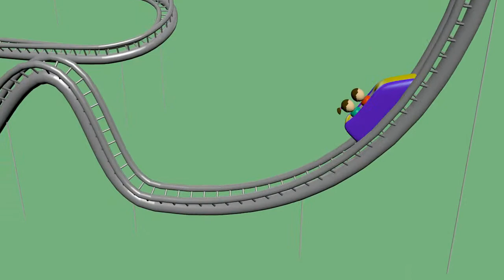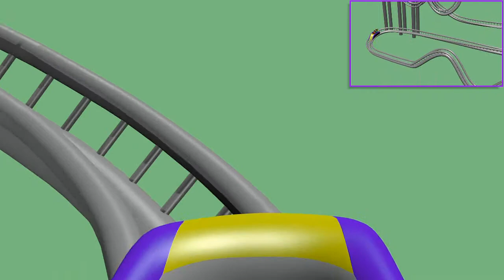The Infinity Coaster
A ride you'll never forget! Enjoy!